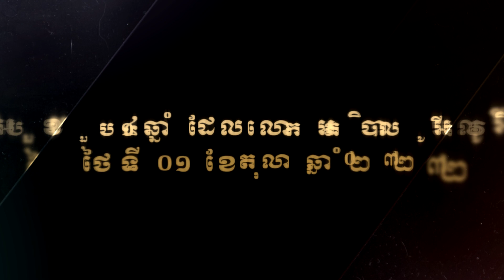1-10-2023 អបអរសាទរខួបឈានចូល១៤ឆ្នាំដែលលោកអភិបាលអូលីវីយ៉េ ទទួលមុខងារពេញសិទ្ធិជាលោកអភិបាលភូមិភាគភ្នំពេញ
១/តុលា/២០១០ - ១/តុលា/២០២៣

🎉អបអរសាទរខួបឈានចូល១៤ឆ្នាំ ដែលលោកអភិបាល អូលីវីយ៉េ បានទទួលមុខងារពេញសិទ្ធិជាលោកអភិបាលព្រះសហគមន៍កាតូលិកភូមិភាគភ្នំពេញ។

🙏សូមបងប្អូនអធិដ្ឋានសម្រាប់លោកអភិបាលរបស់យើង សូមលោកមានកម្លាំកាយ កម្លាំងចិត្តពេញបរិបូណ៌ និងសូមព្រះជាម្ចាស់គង់នៅជាមួយលោកគ្រប់ពេលវេលា។